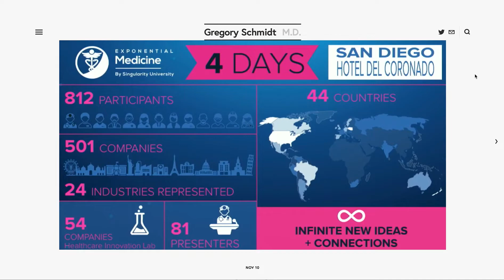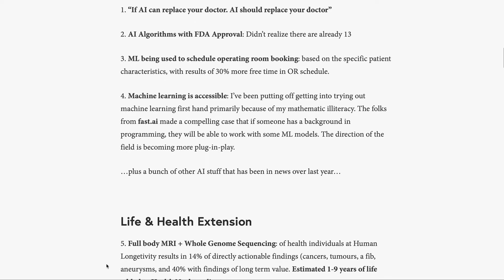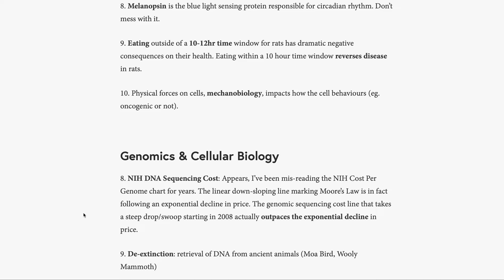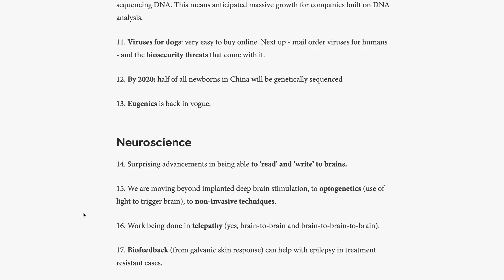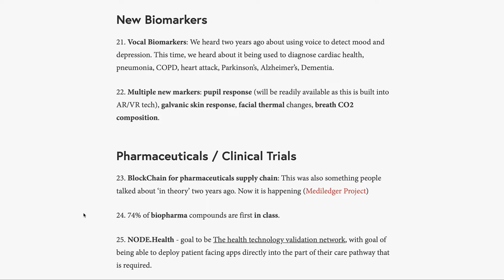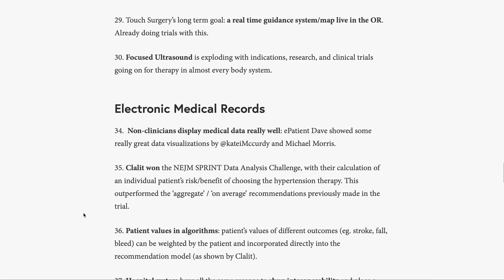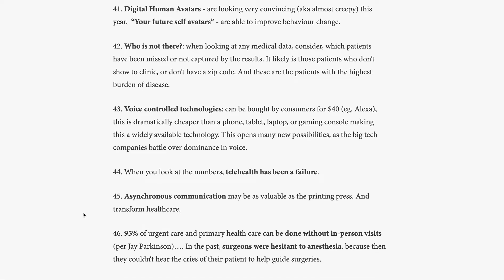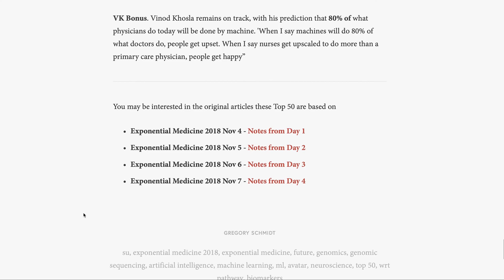Exponential Medicine 2018 - Top 50 Interesting Ideas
The Top 50 Most Interesting Ideas of Exponential Medicine 2018.